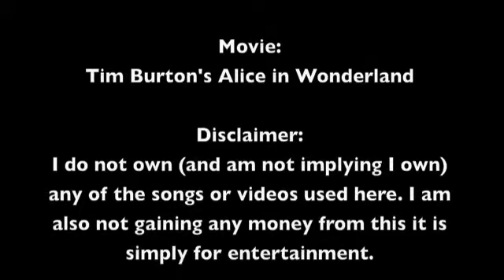They Have All The Right Moves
I hope you enjoy please rate and comment :D